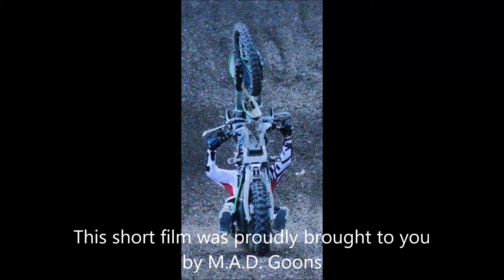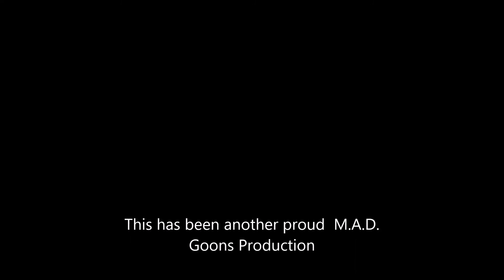Mini M A D Goons January 2017 outting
M.A.D. Goons Mini Wheelers